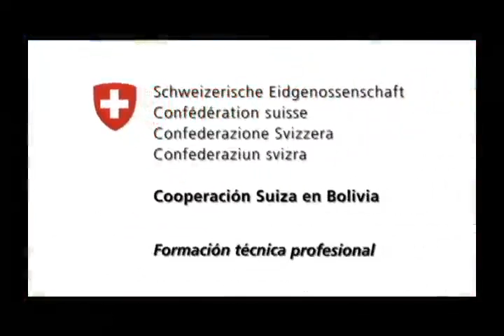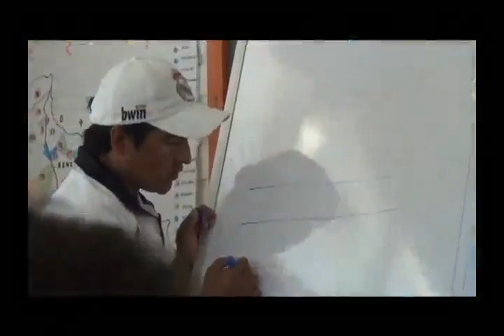La formación técnica en la producción de duraznos en Omereque, Cochabamba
Rosario Melendrez es una mujer experta en el cultivo de duraznos gracias a la formación técnica que recibió en el municipio de Omereque, Cochabamba.  Los procesos de formación en el cultivo de duraznos son apoyados por la Cooperación Suiza en Bolivia, a través de la Fundación FAUTAPO y el Gobierno Municipal de la zona. 14 productores(as), en 7 hectáreas, participaron de este proceso de aprendizaje.